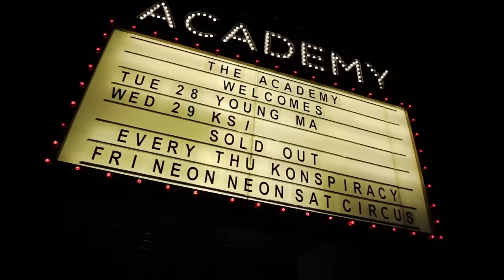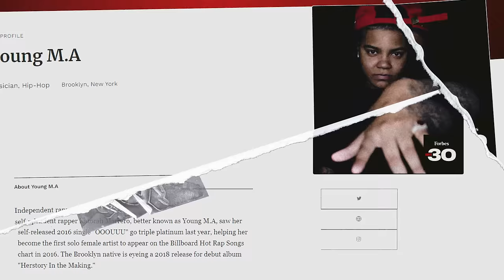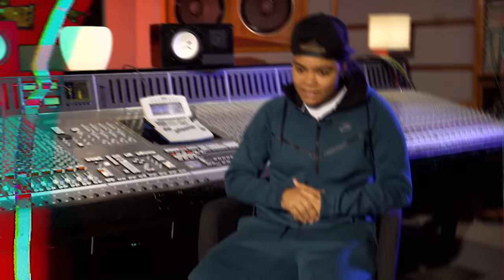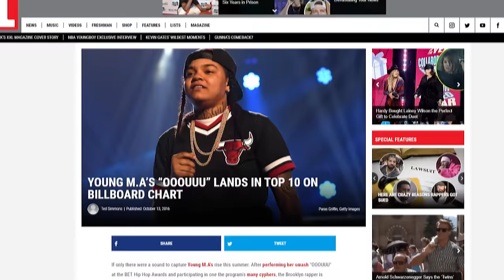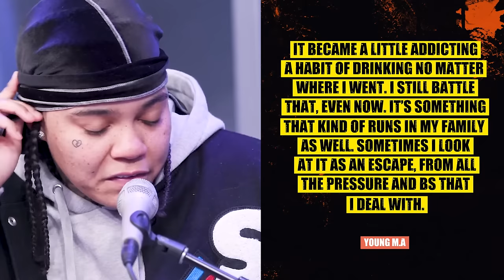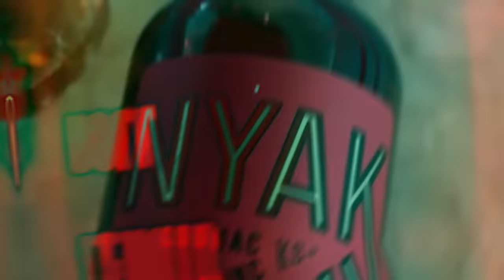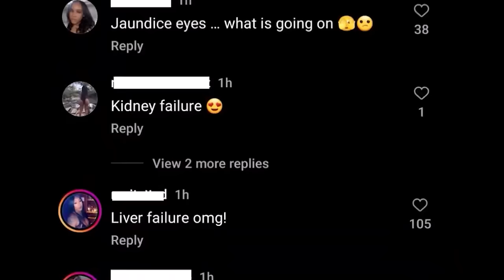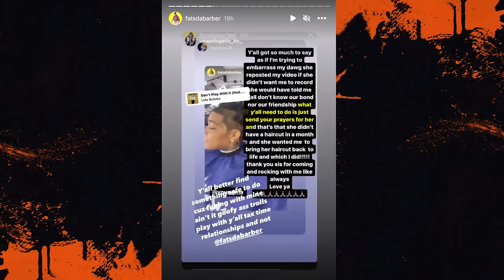What Really Happened to Young M.A?